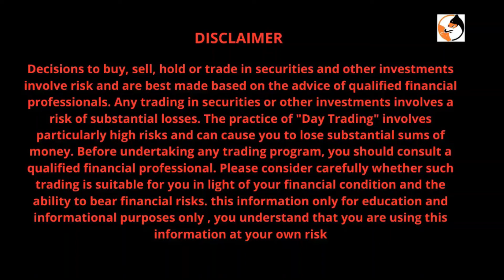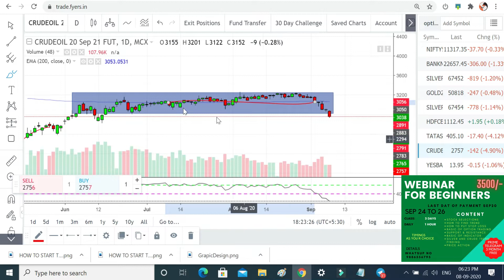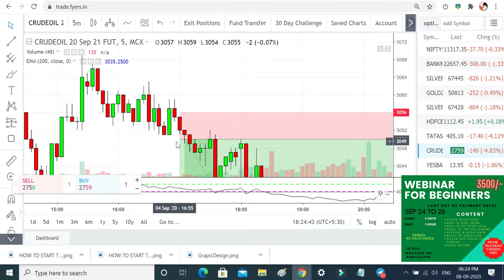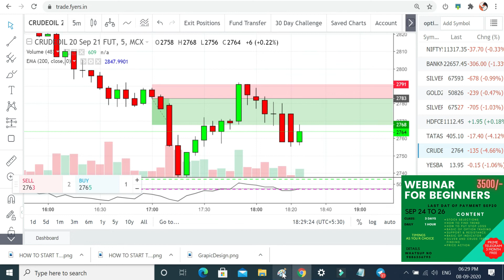100 % CRUDE OIL PROFITABLE STRATEGY || FOR BEGINNERS || TAMIL